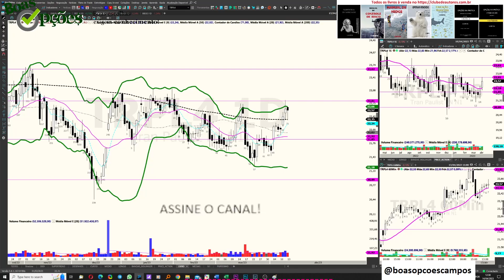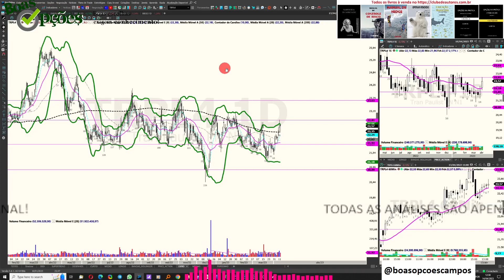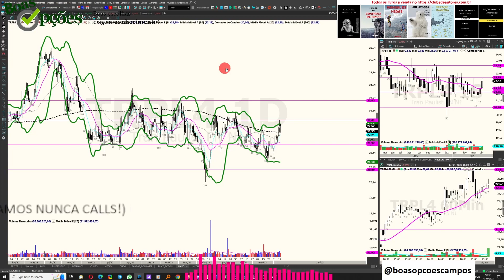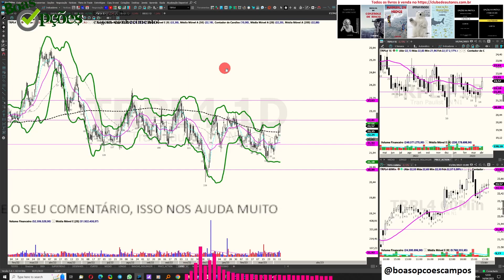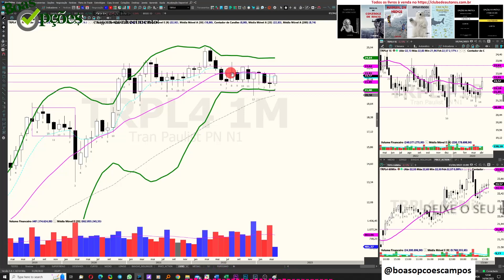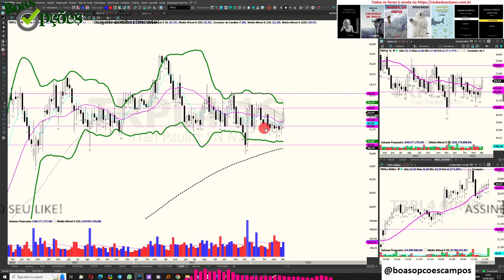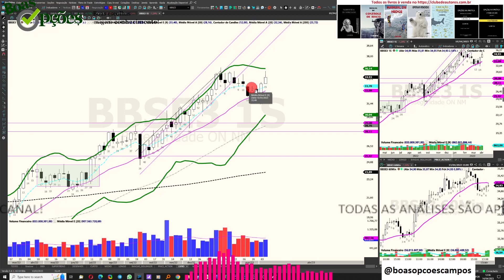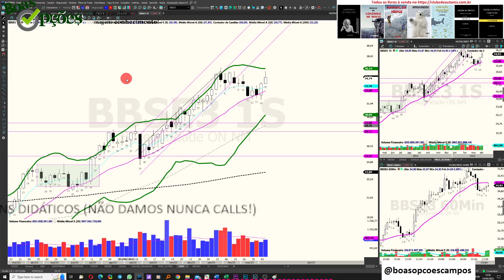POR QUE O SEMANAL É MELHOR DO QUE O DIÁRIO?